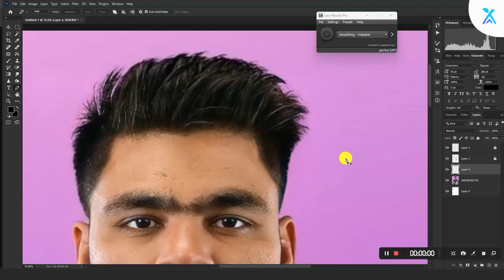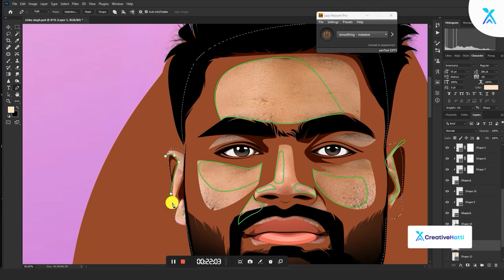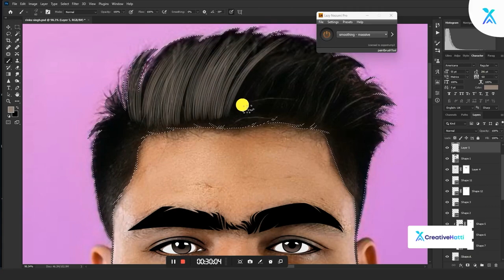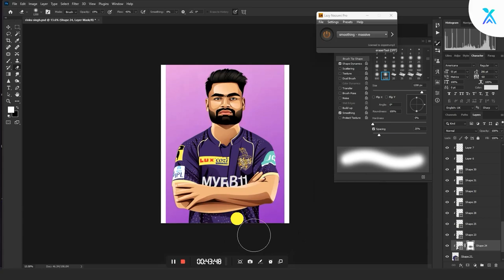Vector Illustration | Rinku Singh - @kolkataknightriders | Indian Cricketer | Speed Art Tutorial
In this video, I showcase a captivating vector illustration of Rinku Singh, a skilled Indian cricketer who plays for the Kolkata Knight Riders. Through my creative talents, I have created a visually stunning artwork that accurately represents the essence of Rinku's persona.

My attention to detail and dedication to the craft is apparent in this piece, which is sure to leave a lasting impression on fans of Rinku Singh and digital art. Whether you're a die-hard cricket fan or appreciate beautiful artwork, this video is a must-watch. So join me on this visual journey as I pay tribute to this talented sportsman through my artistic vision.